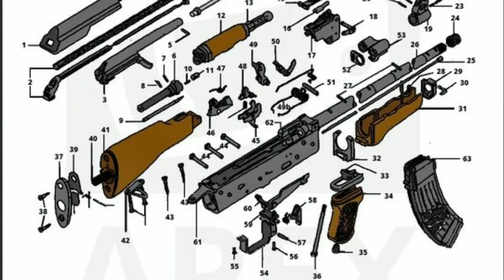Kalashnikov KGF2 The history of AK 47, the legendary gun AK 47, AK 47 history in malayalam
The history of AK 47, the legendary gun AK 47, Kalashnikov
ak 47 history in malayalam
ak 47 story in malayalam